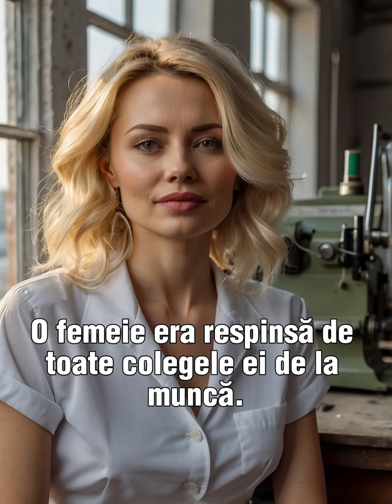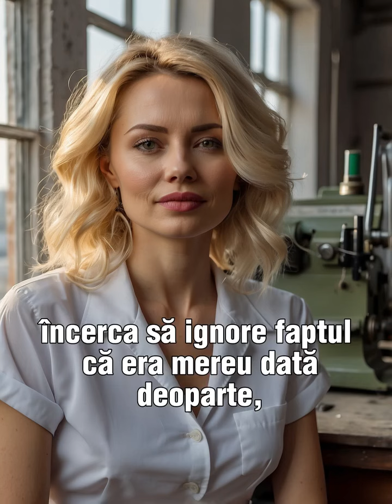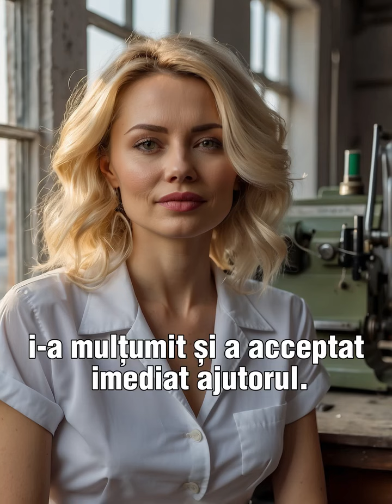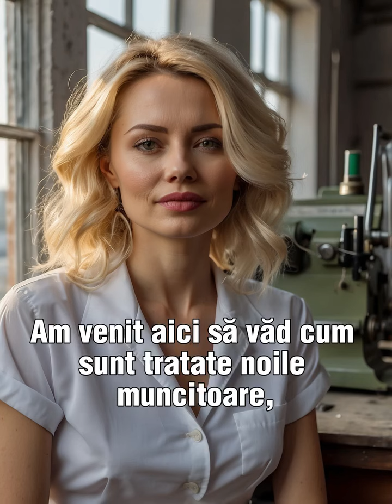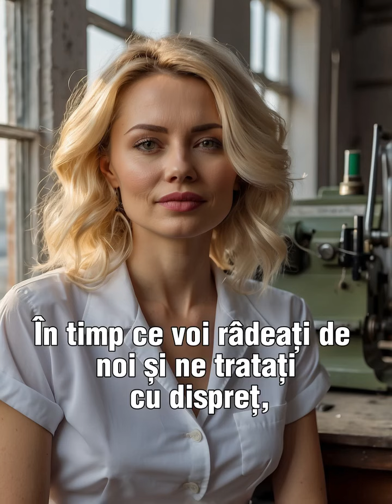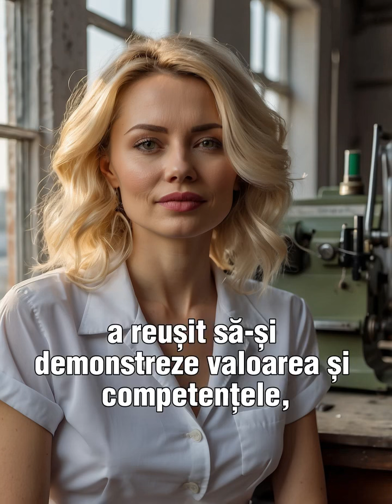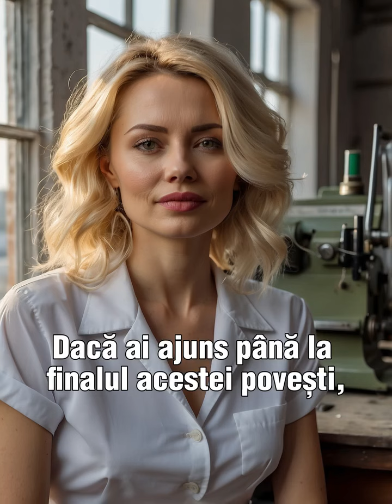O femeie era respinsă de toate colegele ei de la muncă.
Ajunsese chiar și la pauza de prânz să mănânce singură. Însă ce s-a întâmplat într-o zi i-a schimbat viața pentru totdeauna!